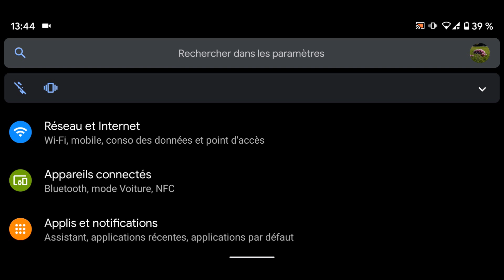Comment configurer votre WiFi comme facturé a l'usage sur Android 10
Cela peut vous aider à réduire l'utilisation des données si votre réseau a une limite de données.
Pour ce faire, accédez aux paramètres
Appuyez ensuite sur "Réseau et Internet"
Appuyez sur Wi-Fi
Appuyez sur l'icône de la roue à côté de votre réseau wifi
Appuyez maintenant sur préférences Avancé"
Appuyez sur "Utilisation du réseau"
Et sélectionnez "Considérer comme facturé a l'usage"